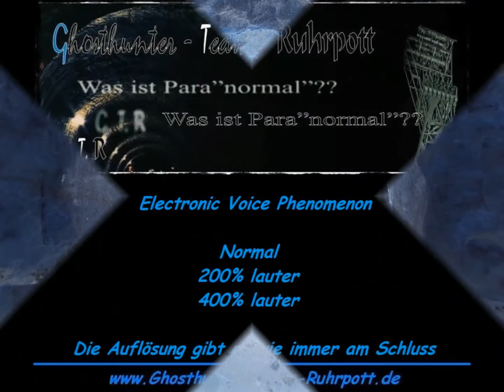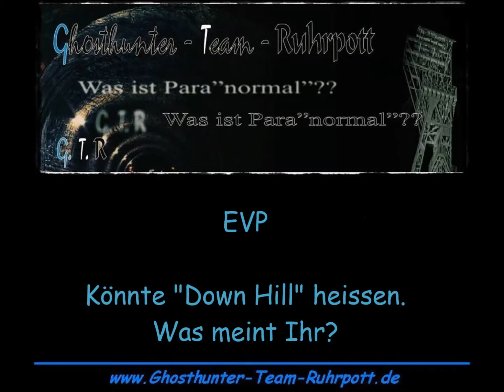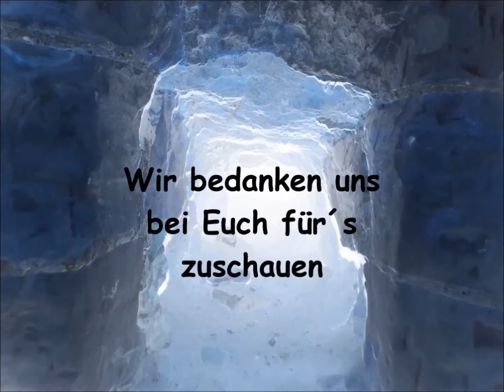Hürtgenwald Tag PU mit GTR, GTNH und PaDuPeFra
Wir hatten ja Berichtet das wir einen Plattencrash hatten, aber ich habe noch ein Video vom Sommer 2018 gefunden wo wir mit GTNH und PaDuPeFra im Hürtgenwald waren was wir Euch hier gerne noch zeigen wollen. Wir haben auch etwas von unser Müppi Cam ( Dogcam) rein geschnitten schaut einfach mal rein.